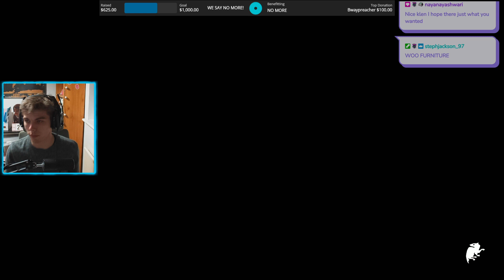Hogwarts Legacy! Overlook Mine! Part 53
Welcome to another part of Hogwarts Legacy here on my channel! I really do hope you enjoy the gameplay and enjoy the commentary / entertainment I bring to the video.

This playthrough was livestreamed over on Twitch so all parts will have live chatters and interaction: You can interact with me in future playthroughs

We are currently raising money for the No More Foundation in 2023! Any donations help the foundation prevent Domestic violence and Sexual assaults' as well as providing support to those in need!